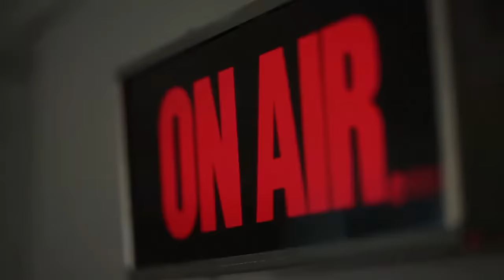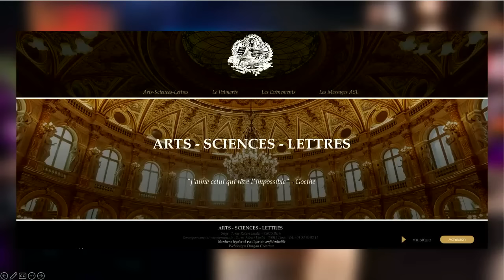ANNE-HÉLÈNE GRAMIGNANO - LA VOIX DES ANGES : Chemin de CLAIRVOYANCE...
Anne-Hélène a le don, comme sa grand-mère avant elle.
De ce don parfois lourd, parfois tourné en dérision par les sceptiques, Anne-Hélène ne s’est jamais plainte.
Grâce à lui, elle voit la lumière, entend les voix des anges et apaise les âmes de ses semblables, vivants ou non.
De ce don, Anne-Hélène tire un espoir infini qu’elle choisit de partager aujourd’hui…

Originaire de Bourgogne, Anne-Hélène Gramignano est mère d’une famille nombreuse et habite depuis 20 ans à Nouméa. Ses racines siciliennes et pieds noirs font d’elle une femme chaleureuse, bienveillante et empathique, qualités qui transparaissent dans sa manière de mettre son don de médium au service des autres tout en conciliant sa vie de famille, son travail et ses amis.